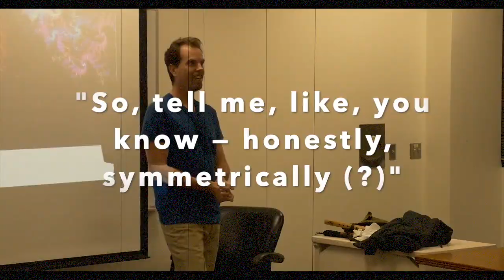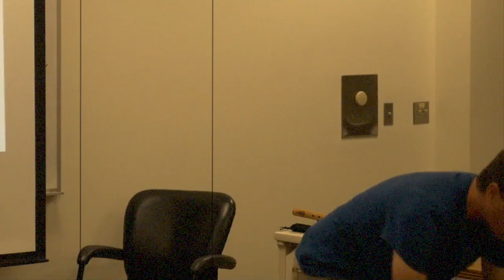"Advice" for Psychedelic Guides from Dr. Martin Ball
In this video, Martin W. Ball, Ph.D. discusses his enthusiasm for vomiting on clients, touching his clients' genitals, and forcing his thumbs down their throats while "guiding" them under the influence of 5-MeO-DMT.

Ball hosts the "Entheogenic Evolution" podcast and is an online consultant for what he calls "Nondual Entheogenic Integration."

Ball edited, published, and authored the foreword to the 2020 edition of the "Manual for Psychedelic Guides" by Mark Haden—the former Executive Director of The Multidisciplinary Association for Psychedelic Studies (MAPS) Canada.

The footage was originally recorded by LAMPS (Los Angeles Medicinal Plant Society) on October 30th, 2016

At 41:09 Ball discusses his enthusiasm for vomiting on people under the influence of 5-MeO-DMT as part of a therapeutic protocol.

At 2:17:28 Ball mentions shoving his thumbs down clients’ throats to the point of gagging while they’re under the influence.

At 1:24:56 Ball recounts an occasion when he lay down on top of an unresponsive woman and forced his tongue into her mouth while she was under the influence and had stopped breathing.

At 2:28:55 Ball states that, in the context of working with people under the influence of drugs, sometimes he touches people "on their genitals because that's what they need” for spiritual and/or therapeutic reasons.

At 1:33:03 Ball demonstrates complete disregard for the intergenerational trauma articulated by a Jewish client. In response to the client’s comments about Jewish suffering, Ball states that the client’s comments “Set me off. I came and I just sat right on his chest and I just looked right in his face...and I said do not bring that kind of bullshit into my house.”